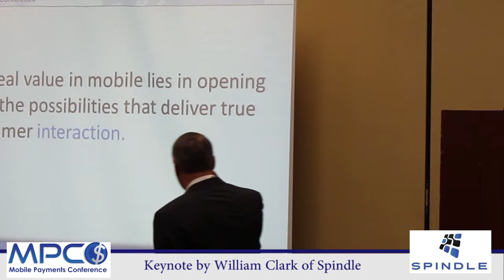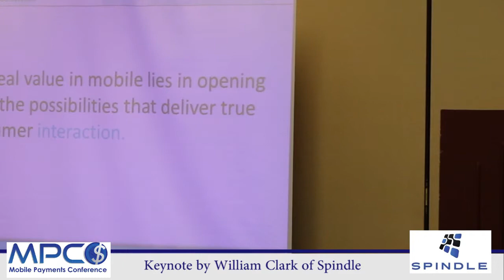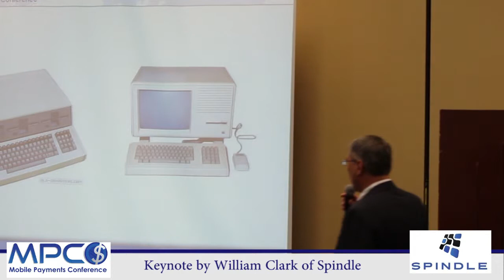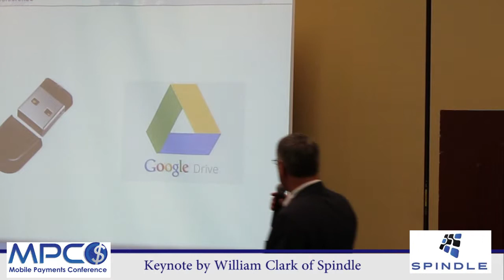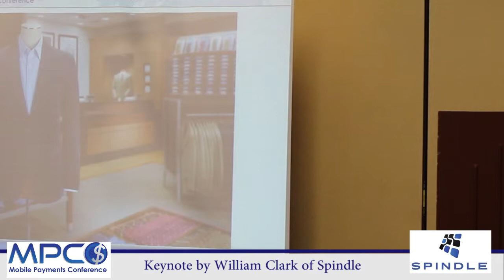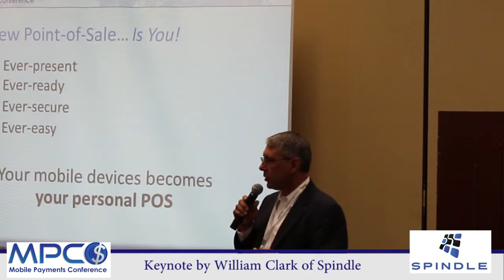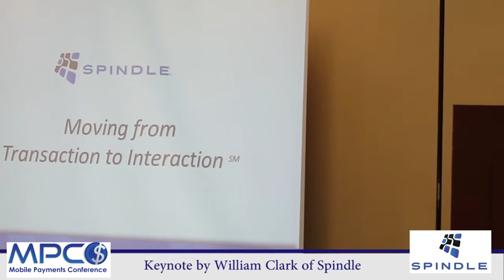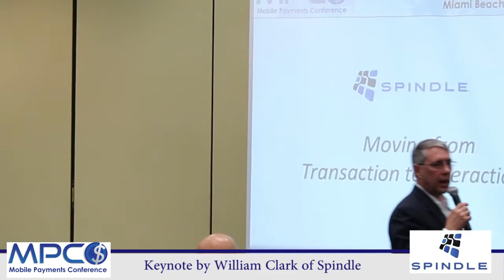William Clark of Spindle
William Clark speaks at the January 2014 Mobile Payment Conference about the new products and services offered by Spindle.